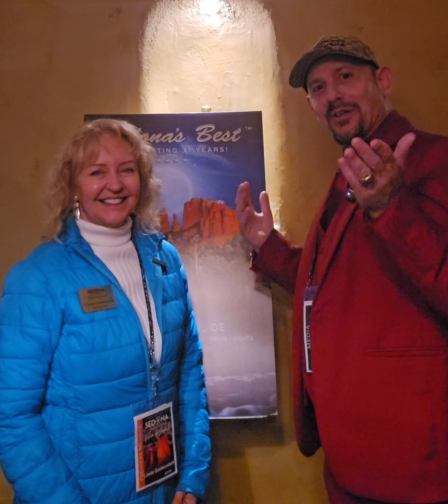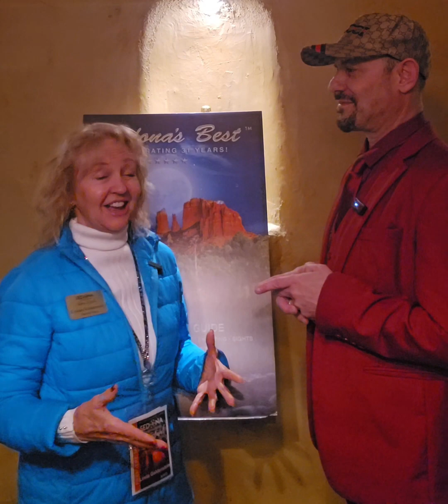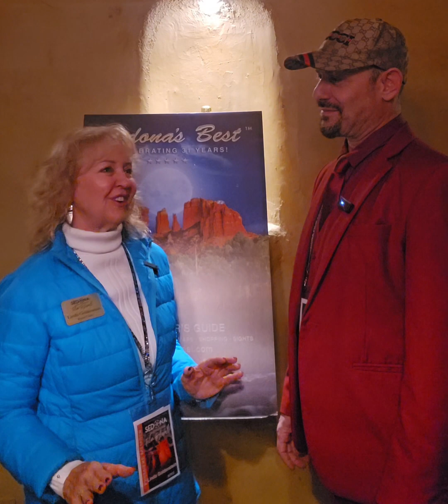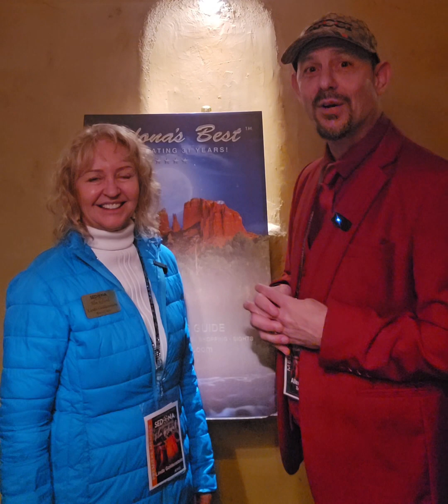Allen Elfman interviews Linda Goldenstein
It was my privilege to have an interview with one of Sedona's most respected figures, Ms. Linda Goldenstein. She is the esteemed owner of Goldenstein Gallery and holds the honorable position of Chairperson of the Board of Directors for the Sedona International Film Festival. Ms. Goldenstein is widely recognized and admired for her exceptional kindness and remarkable generosity throughout the Sedona community. highlights follow @VisitSedonaTV